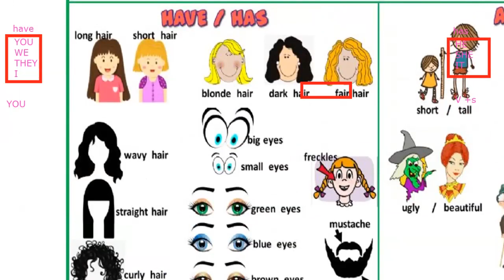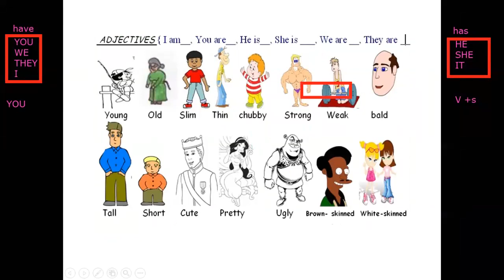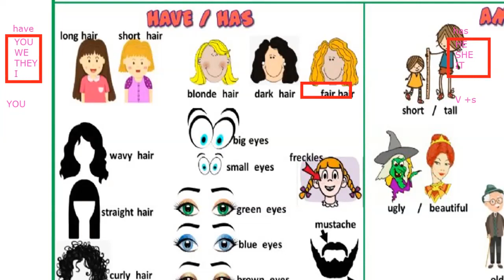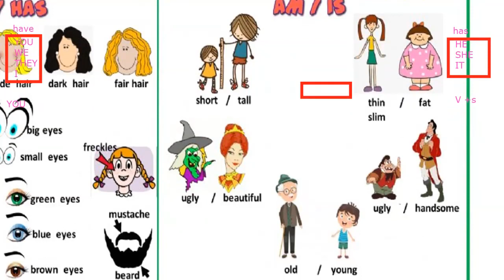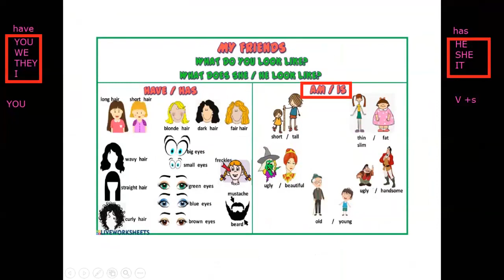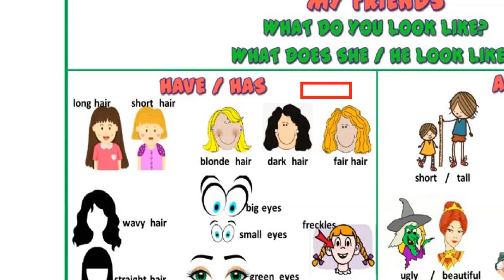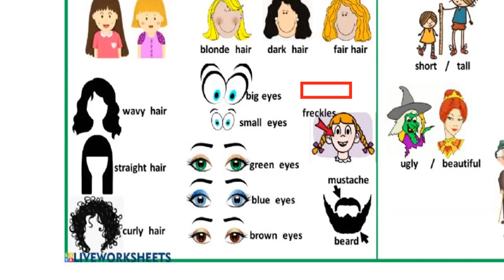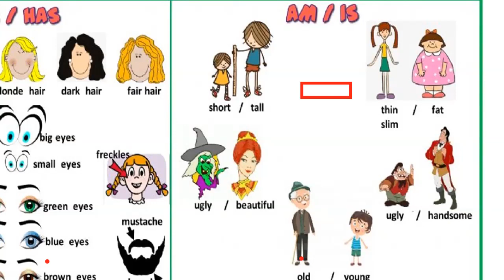Ingles 3° Secundaria Sesión 5 Tema Personal Appearance - Miss Isabel Ibarcena